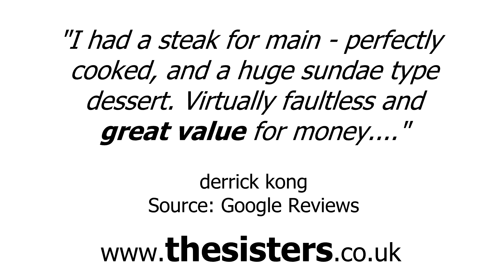Glasgow, UK Restaurant - REVIEWS - The Sisters Kelvingrove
Reviewed: ★★★★★ The Sisters Kelvingrove is a top reviewed Restaurant in Glasgow, UK. This video shows some of the excellent reviews and testimonials that have been offered by their happy clients. (Real reviews by real customers)

For more information you can visit them at:

36 Kelvingrove St, Glasgow,
Glasgow City G3 7RZ,
United Kingdom
thesisters.co.uk